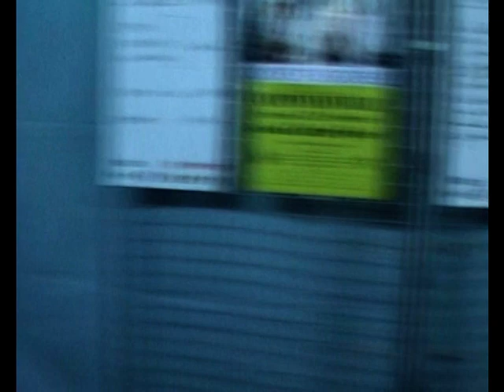film Téléthon 2007